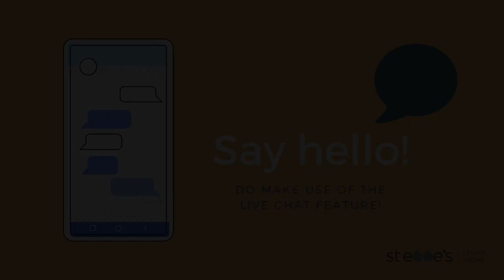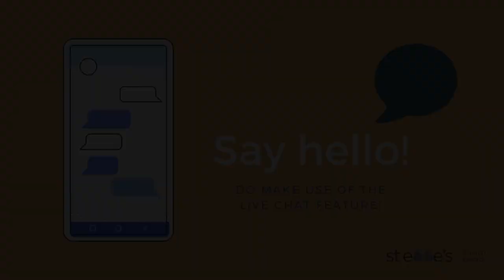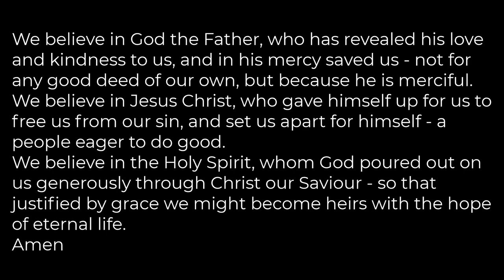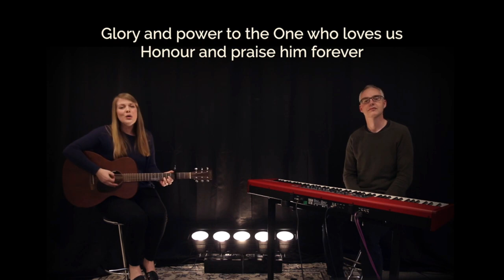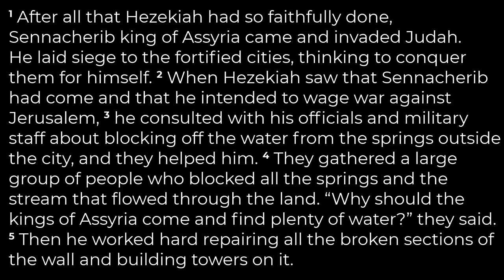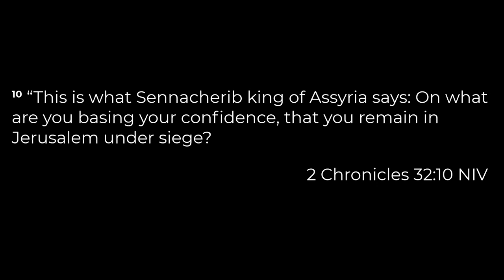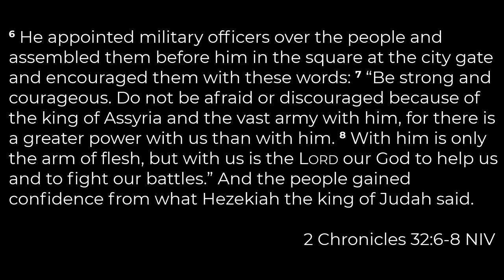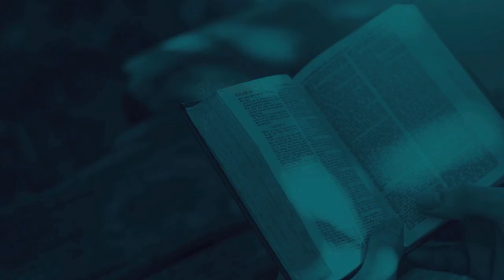St Ebbe's Sunday Service 16/8/20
The service will start at 10am.

Vaughan Roberts, our Rector, is leading the service. Andrew Turnbull, our Associate Minister, is preaching.

All Praise To Him
CCLI #7096636

CCLI #4689508

See Him Coming - Emu Music
CCLI #4289410

CCLI #2728478